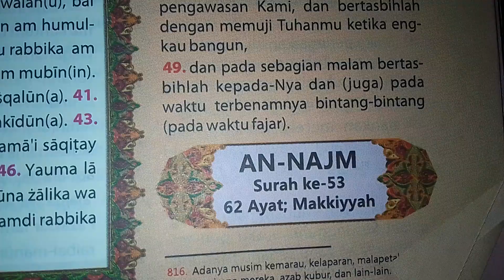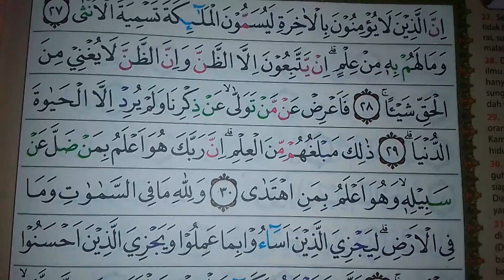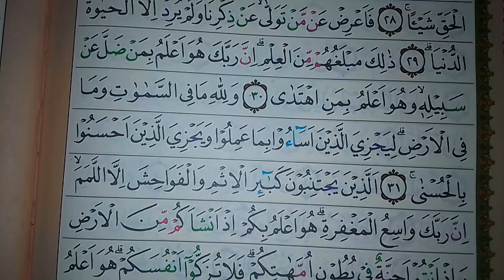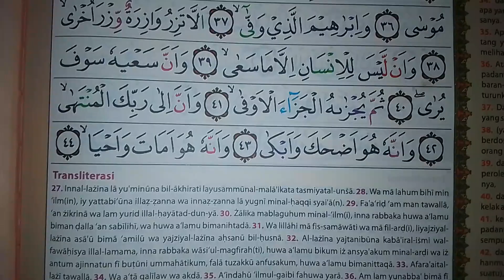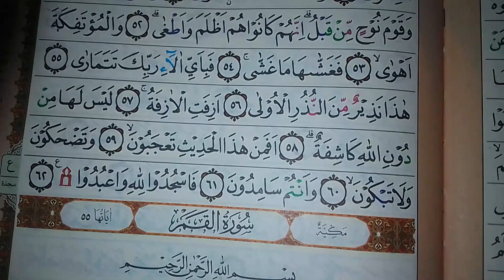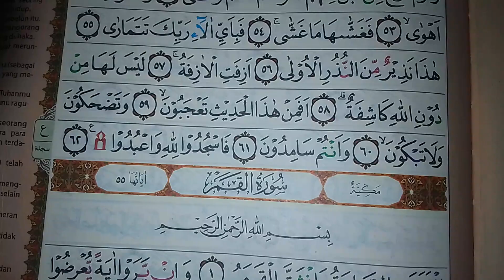Tilawah Al-Qur'an Surat An Najm 1-62